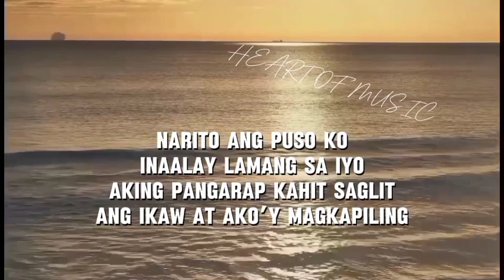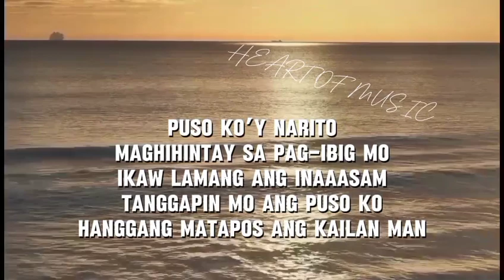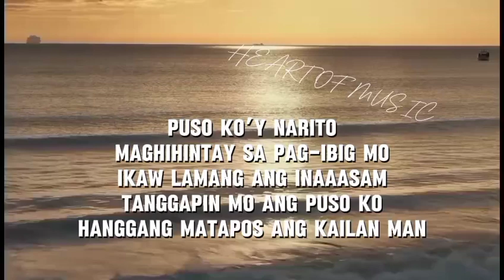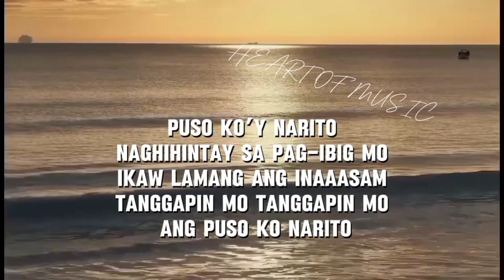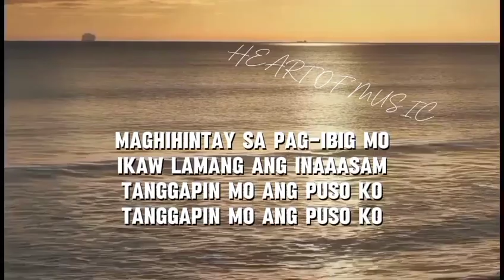Gary Valenciano - Narito Ang Puso Ko/Song Lyrics